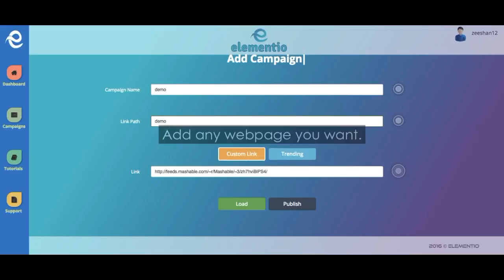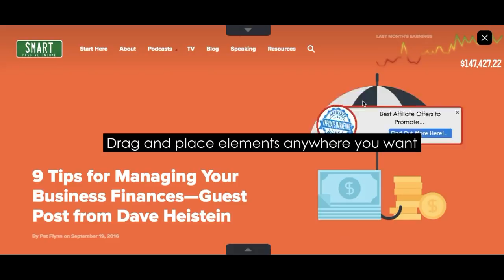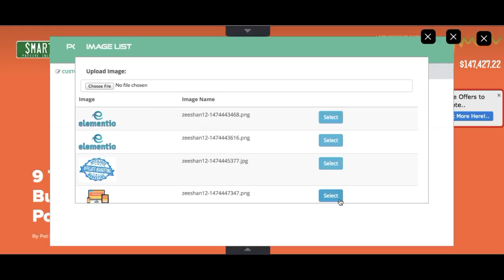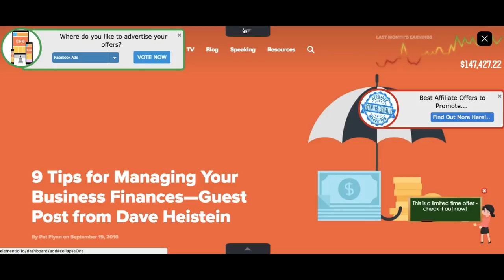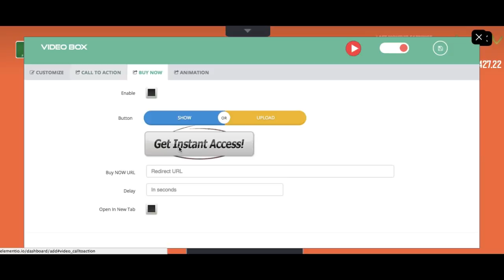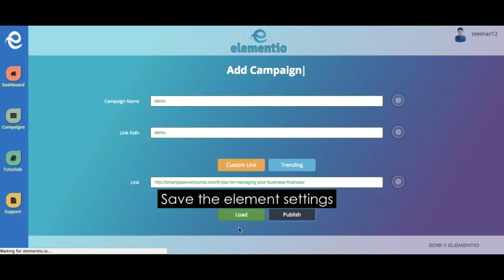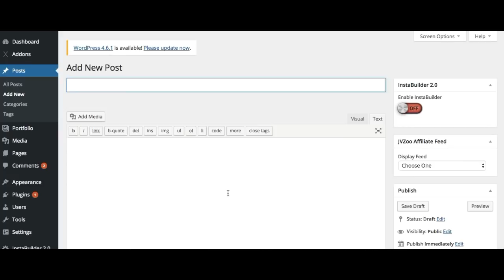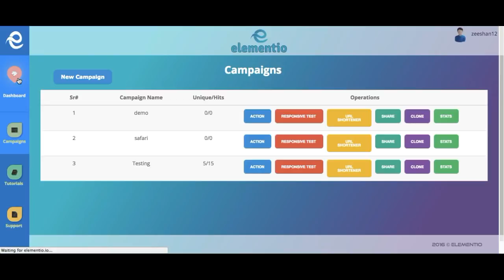Beginner Diary - Elementio (Demo Video)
Elementio comes with a variety of multi-functional features. You can add those elements to any website, wordpress blogs or even add them in your favourite page builders. With drag & Drop element placement and real-time "Responsive Page" preview, nothing can beat Elementio for its user-friendliness.